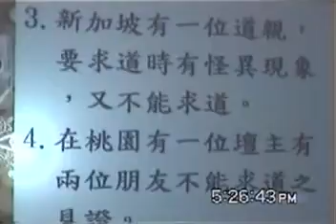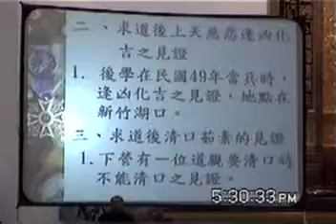20031019d天人合一班副前人講求道修道辦道之見證